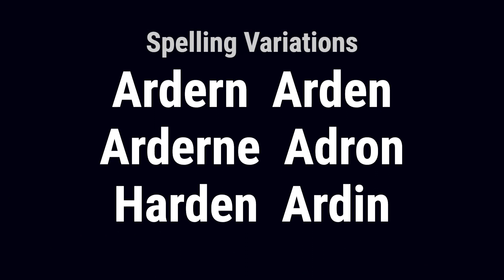Ardin from England 🏴󠁧󠁢󠁥󠁮󠁧󠁿 - Meaning, Origin, History & Migration Routes of Surname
The surname Ardin is derived from their residence in Ardern in the county of Warwick. The interpretation of the name, however, varies depending on the county of origin. In Cheshire, Kent and Hampshire, the name assumes the local meaning of dwelling-house, and in Yorkshire, it has the curious meaning of eagle valley or gravel valley.

Ardin from England dates back to the days of the Anglo-Saxon tribes of Britain. The name is derived from their residence in Ardern in the county of Warwick. The interpretation of the name, however, varies depending on the county of origin. In Cheshire, Kent and Hampshire, the name assumes the local meaning of dwelling-house, and in Yorkshire, it has the curious meaning of eagle valley or gravel valley. The surname Ardin was first found in the county of Warwickshire, from very ancient times, when Hugh de Arden recovered some of his family's lost estates after the Norman Conquest in 1066.